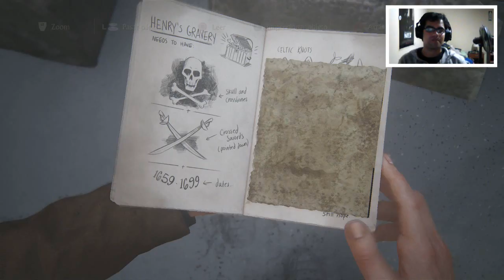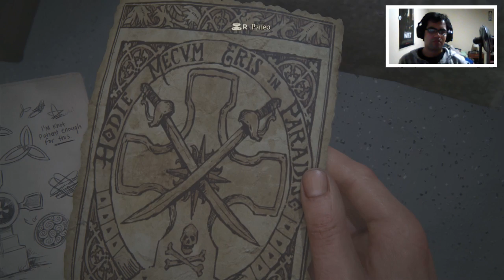Uncharted 4 "El descenlace del ladrón" | Let's play español | Capítulo 8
Saludos.